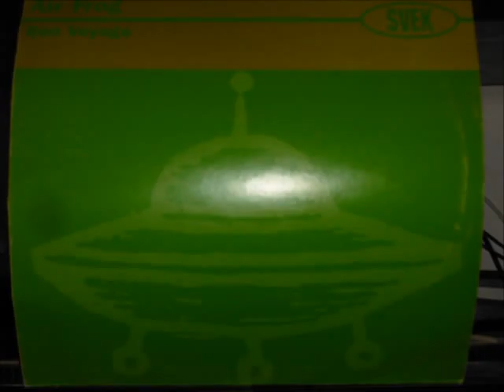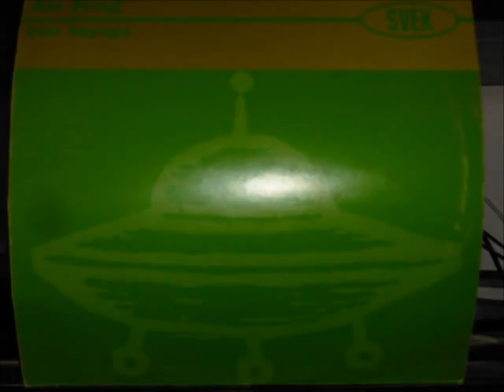Air Frog - Bon Voyage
Label : Svek   Original bpm+ 3 pitch